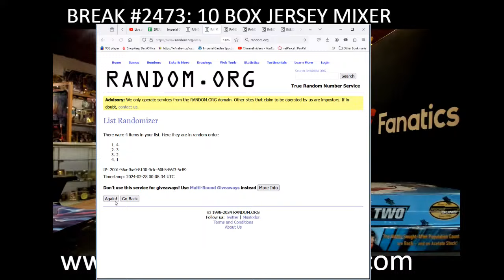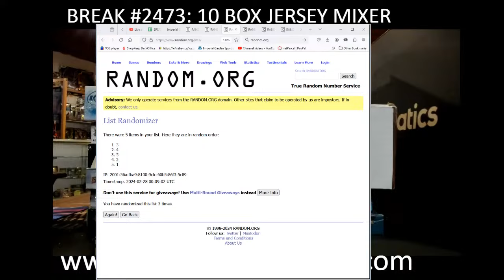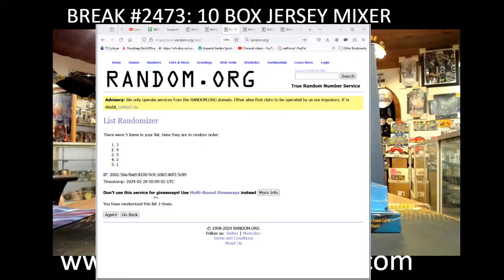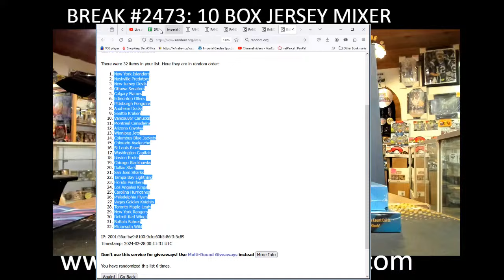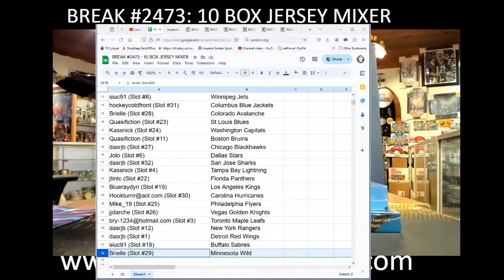BREAK #2473 : 10 BOX MIXER JERSEY DERLUXE V8, CLEAR CUT STATURE,ICE, SPGU, S1 S2, STATURE, SPA